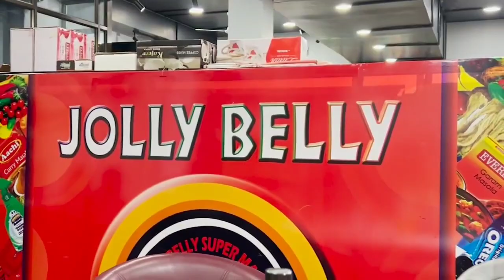Visit Jolly Belly Supermarket for your daily requirements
Visit Jolly Belly Supermarket for your daily requirements, bring your kids along for fun and jolly in at the Play Zone within the supermarket itself. located at the heart of the city, above Choudhury Pharmacy, first floor, khyndailad, Police Bazar.